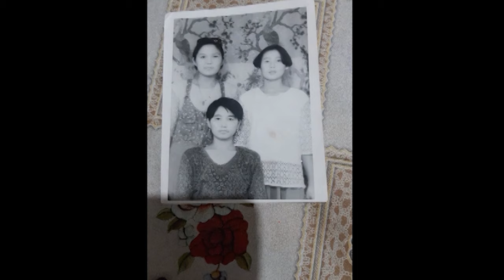АББАЗ 83 СЛАЙД РОЛИК